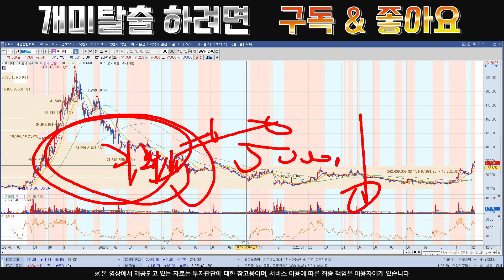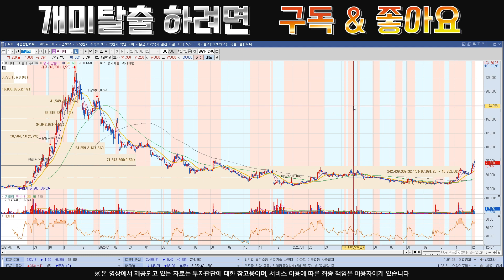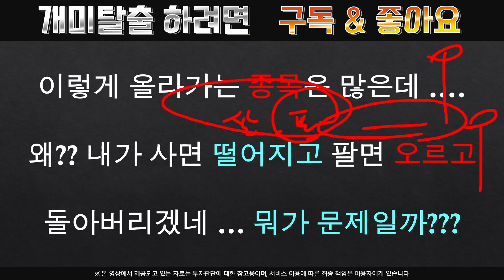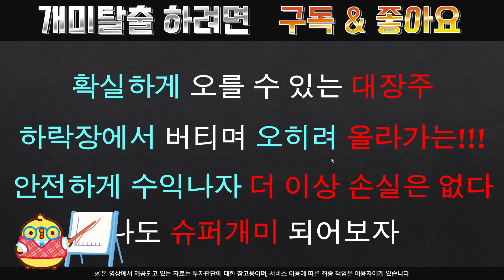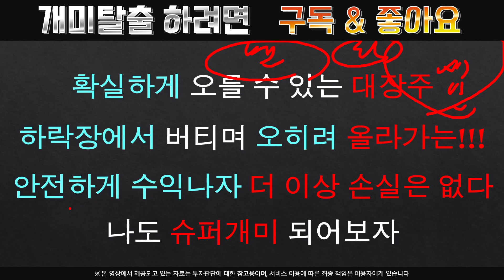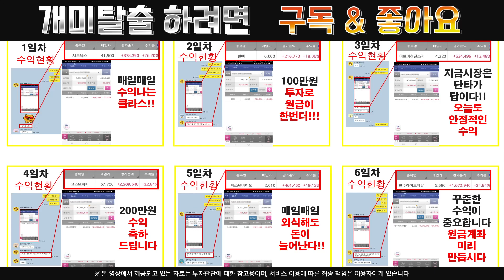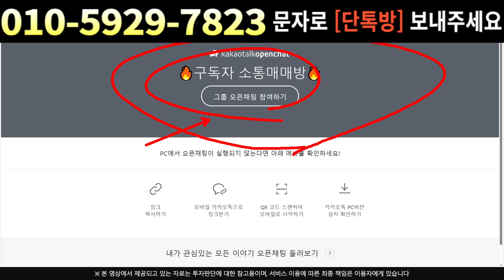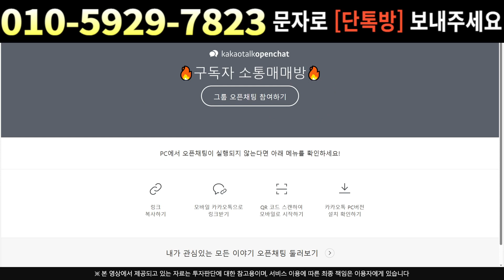[주식]위메이드 - 마음먹고 총알 장전 대기합니다 매수해야 하는 이유는??!